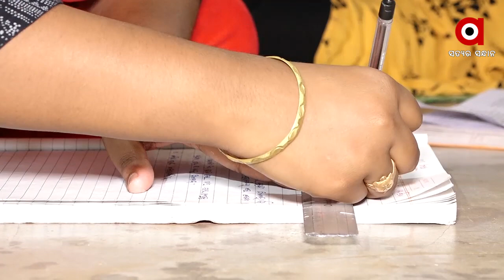କରୋନା କଟକଣା ଭିତରେ ପରୀକ୍ଷା ଦେବେ ପରୀକ୍ଷାର୍ଥୀ....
କରୋନା ଭୟ ମଧ୍ୟରେ ପରୀକ୍ଷା ଦେବେ ଛାତ୍ରଛାତ୍ରୀ । ପରୀକ୍ଷା ଭୟ ଠାରୁ ବଳିପଡିଛି କରୋନା ଭୟ । ନିର୍ଦ୍ଧାରିତ ସମୟରେ ପରୀକ୍ଷା ପାଇଁ ସ୍କୁଲ ଓ ଗଣଶିକ୍ଷା ମନ୍ତ୍ରୀ ସୂଚନା ଦେବେ ପରେ ପରୀକ୍ଷା ପାଇଁ ଜୋରସୋର ପ୍ରସ୍ତୁତିରେ ଲାଗିପଡିଛନ୍ତି ଛାତ୍ରଛାତ୍ରୀ.
ArgusNews Odisha Education 10thExam covidguidelinesWatch all the current, latest and breaking news only on "ArgusNews.in" LIVE TV. The one-stop destination for LIVE news on politics, entertainment, sports, gadgets, and business.